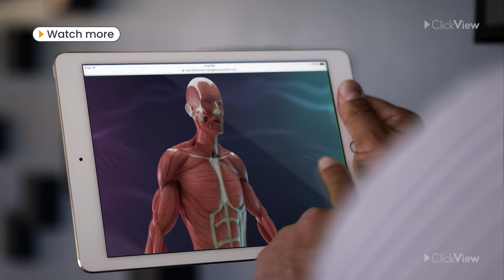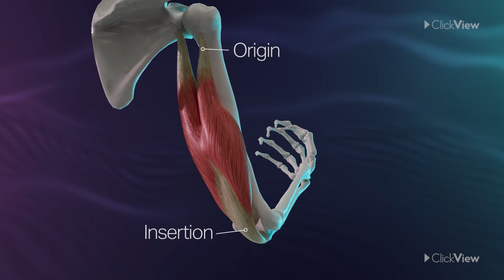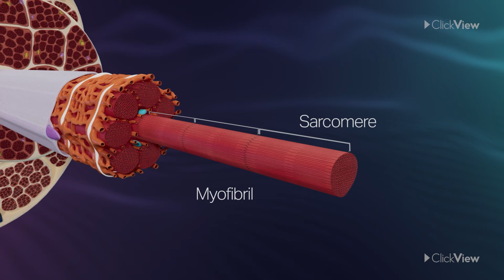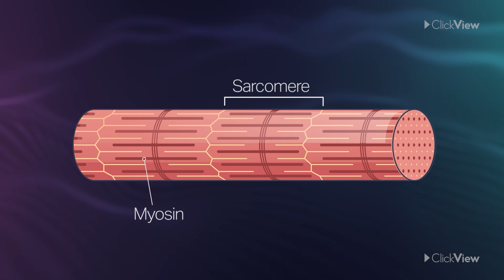The Major Muscles of the Human Body | Science | ClickView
Whenever you move, from pointing to jumping, dozens of muscles work together to make it happen. How? With a focus on skeletal muscles, this video follows the series of events that coordinate movement, from motor neurons to muscle fibers and sarcomeres. With outstanding graphics and clear explanations, this is vital viewing for students learning about the functions of the human body.